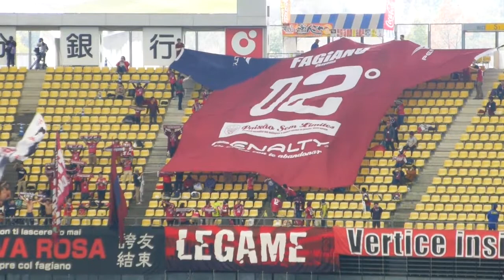2015.03.15 ファジアーノ岡山 大分戦 ビッグユニ展開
説明展開中に大分のビッグユニの攻撃にあいました（汗